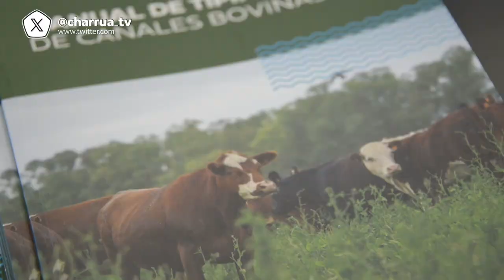Ing. Agr. Jorge Acosta - Gerente de Información del INAC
En 2023 se registraron consumos superiores de todas las carnes volcadas al mercado interno, las que se situaron en 3,2% por encima del 2022, con diferencias entre proteínas, según informó el Gerente de Información del Instituto Nacional de Carnes, el Ing. Agr. Jorge Acosta.